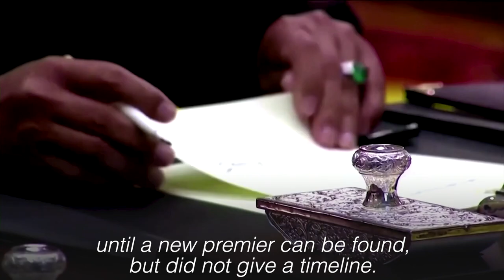Malaysian PM Muhyiddin resigns as political crisis escalates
Malaysian Prime Minister Muhyiddin Yassin resigns Monday, August 16, 2021, ending a torrid 17 months in office as he battled political infighting and questions over his legitimacy while his government faced a raging health crisis and an economic downturn. Video by RTM / REUTERS/kga